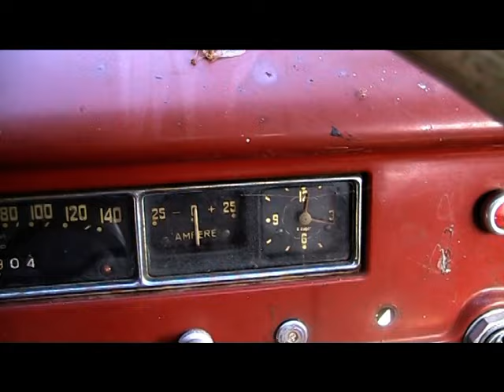Saab 93.mpg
Old Saab 93 from 1959. A "easy" project ;)